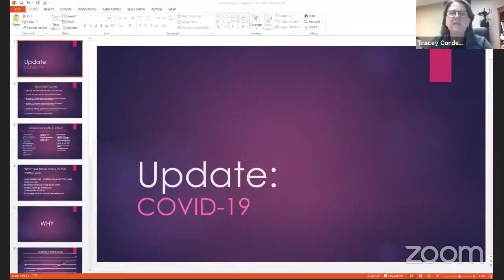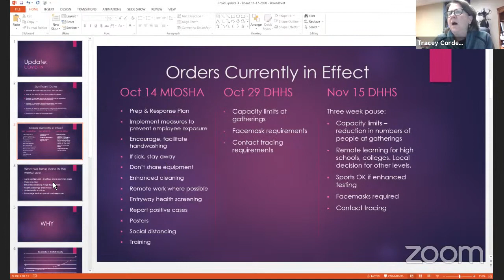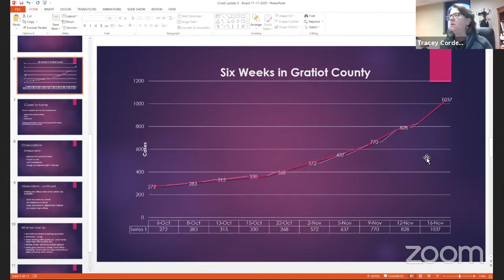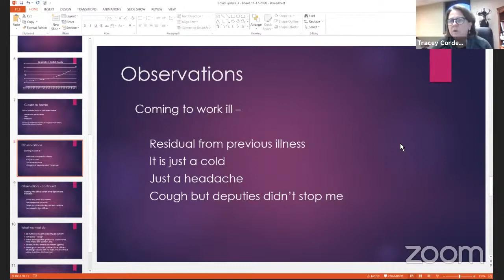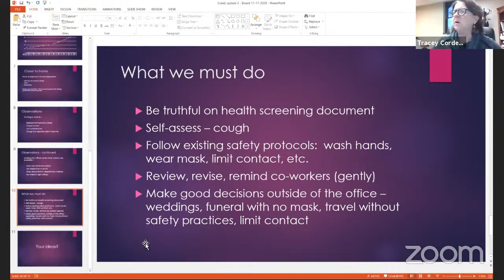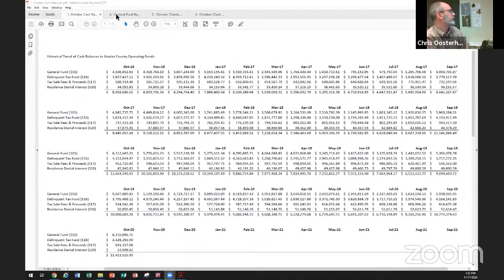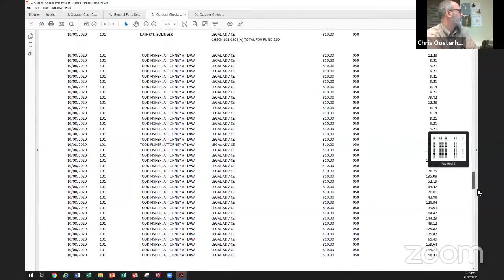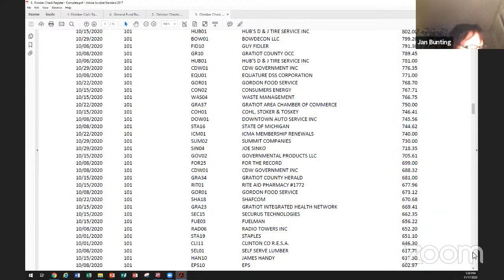Gratiot County Board of Commissioners 11/17/20